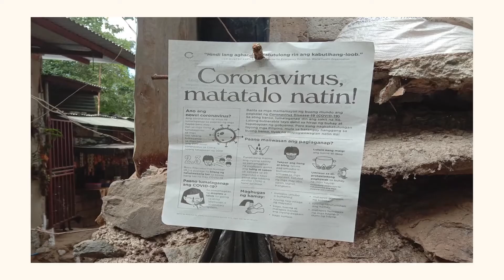Introduction Video from the Authors (PJSD 2021 Vol 14): VC Louise Jashil R Sonido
Network Formation in the Time of the Pandemic: The Experience of the Citizen’s Urgent Response to End COVID-19 (CURE COVID)

Remvert Bryan G. Placido, Louise Jashil R. Sonido, and Judy M. Taguiwalo, PhD

Abstract: The outbreak of the COVID-19 pandemic in the Philippines and the imposition of various levels of lockdowns since 16 March 2020 resulted in the loss of already limited income of many Filipinos and an exponential increase in the number of communities and people needing assistance. The pandemic, the prolonged lockdown and health protocols limiting people’s mobility and gathering, and the ensuing economic and health problems required new forms of community engagement and mobilization. Using exploratory case study as research methodology, this paper focuses on the experience of the Citizen’s Urgent Response to End COVID-19 (CURE COVID) in creating and sustaining a network of community organizations, groups, and individuals aimed at building social solidarity in the time of the pandemic.

About the PJSD: The Philippine Journal of Social Development (PJSD), formerly the College of Social Work and Community Development (CSWCD) Development Journal, is the annual double-blind peer reviewed journal of the CSWCD. It serves as the venue for sharing theoretical concepts as well as field/practical experiences, research outputs, and reflections of faculty, staff, students, alumni and practitioners.

See: PJSD Editorial and Publication Policy (rev 4 Aug 2021)

About the Theme: In this volume of the Philippine Journal of Social Development, we
present six research articles and one feature article. All except for one share stories and the lessons to be learned of how grassroots communities and civil society organizations responded creatively to the devastating impacts of the COVID-19 pandemic. These are indeed welcome contributions to the body of literature on social and community development especially in the context that both mainstream and social media coverage of the unprecedented crisis mostly highlighted how government was responding and the precarious plight of ordinary citizens and communities as COVID-19 continues to rage. These are accounts that demonstrate resistance and hope from the fringes—distinctive and inspiring narratives of communities and civil society groups who resisted victimhood and hopelessness and chose to take bold actions to address their needs and promote the collective good.